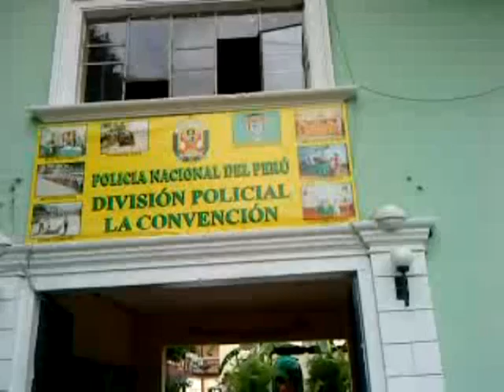VTS 01 1